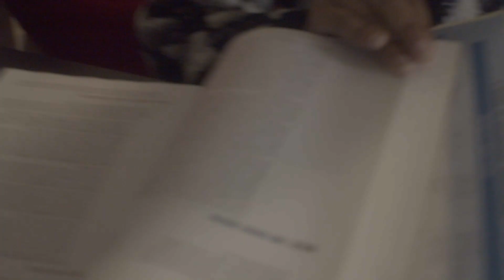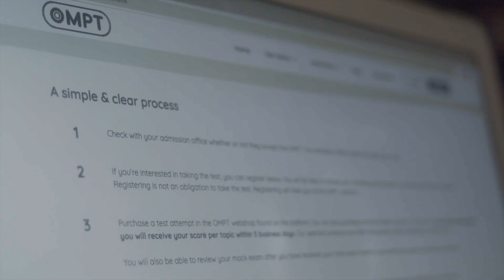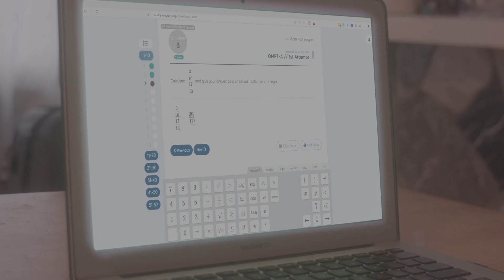OMPT for University Applicants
The Online Mathematics Placement Test, or in short OMPT, allows university applicants to prove their mathematical proficiency via an online test.

OMPT focuses on accessibility, particularly for prospective students seeking to undergo an admission test to demonstrate their mathematical proficiency for acceptance into their desired university. Traditionally, the math admission exam has imposed significant inconvenience on applicants, requiring them to undertake an on-campus test that involves travel and uncertainty about expectations. This challenge is particularly daunting for individuals with limited financial means.

Apart from convenience, OMPT also helps applicants to prepare better for their exams by means of practice materials and mock exams.

Learn more about OMPT at omptest.org